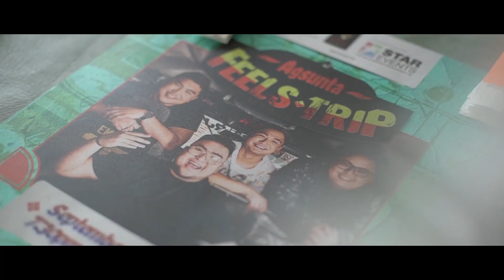BEHIND THE SCENES , AGSUNTA FEELS TRIP CONCERT!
*** FOLLOW US SO YOU'LL BE THE FIRST TO KNOW WHEN WE POST MORE VIDEOS ***